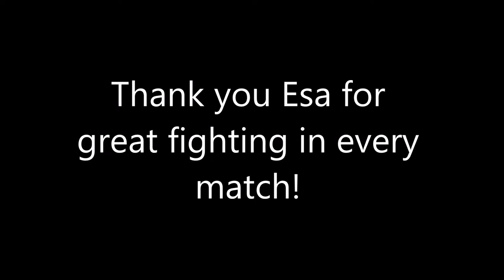Hille Millert - Esa Soini (division 3E, 28.11.2015)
UU was leading Star 2 5-3 before this singles match where Hille Millert beat Esa Soini 3-1 and score was only 5-4 for UU. In the last match Annigrete Suimets beat Markku Puolakanaho 3-0 and the final score was a draw 5-5. That meant that both teams had still chances to go to TOP-4. Unfortunately, this super important match was the first match in Saturday morning. According to the original program, it would have been played on Sunday. Change was done to make two teams of TuPy to meet in the 1st round. This video shows the last points of the 3rd set and the whole 4th set. Esa Soini is always a great fighter and creates good atmosphere to matches. Although there is a little humour in the video, Esa deserves full respect because of his fighting spirit. This time he could not take wins. Hille's improved serves can clearly be seen in this short video.